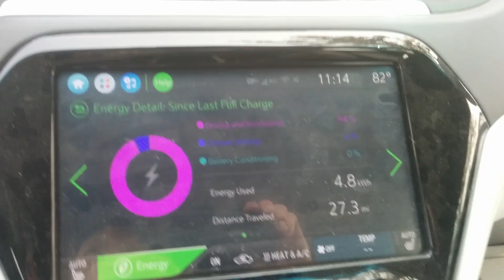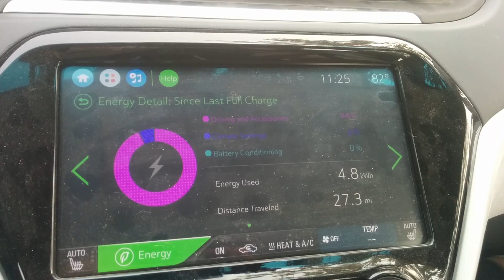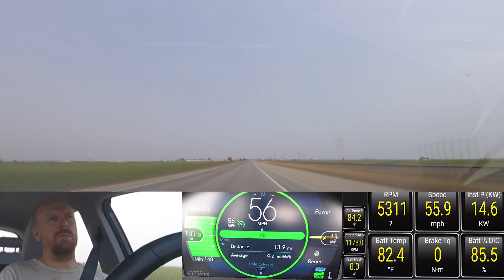Chevy Bolt EV: Efficiency at 56 mph or 90 km/hr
I've seen a number of people conducting efficiency testing, but the numbers don't always align with typical real-world efficiencies (they should). So I decided to start conducting my own efficiency testing to demonstrate what I typically see. Even these tests, however, are not truly controlled, so consider them a real-world data point.

Setting these baselines allow us to plan for weather and conditions as well as see the effects of modifications we make to our vehicles. They also allow us to compare various vehicle efficiencies.

Some additional data from this run:

Starting Energy: 4.8 kWh used
Ending Energy: 11.7 kWh used
Total Energy: 6.9 kWh used

Starting Odometer: 27.6 mi
Ending Odometer: 57.4 mi
Total Miles (including "slop" miles): 29.8 mi

Starting Battery %: 91.4%
Ending Battery %: 78.8%